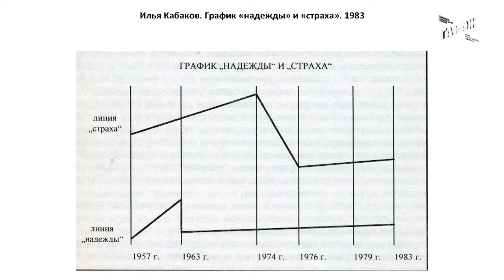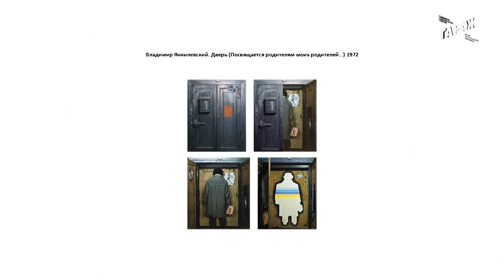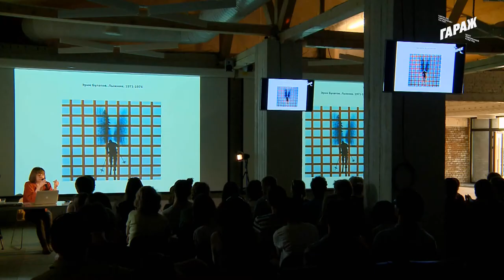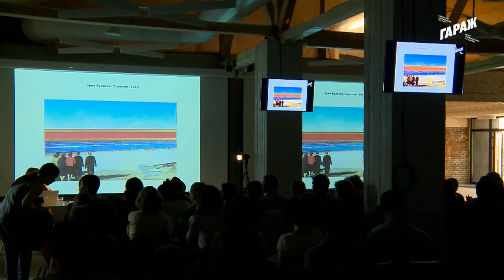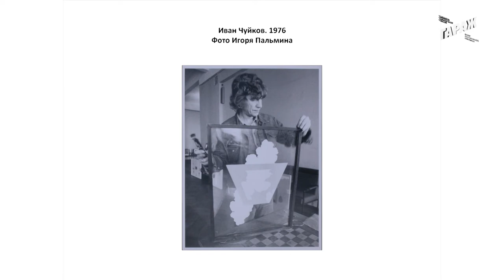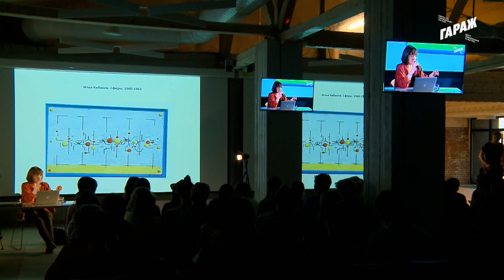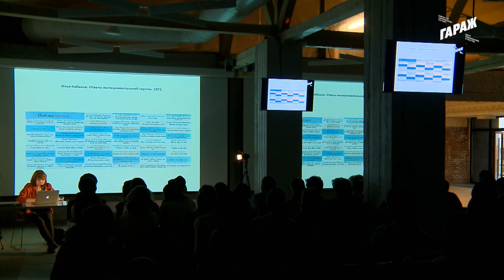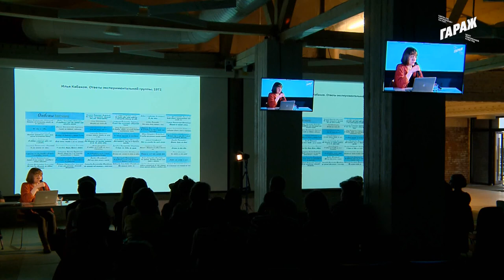Лекция Саши Обуховой «Группа Сретенского бульвара»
Цикл лекций: История современного русского искусства.

Саша Обухова расскажет об одном из самых интересных явлений советского нонконформизма - «Группе Сретенского бульвара», неформальном объединении художников, сложившемся в 1960-х годах вокруг талантливого организатора, теоретика искусства и художника Юрия Соболева-Нолева. В группу входили Илья Кабаков, Юло Соостер, Эрнст Неизвестный, Эрик Булатов, Олег Васильев, Владимир Янкилевский, Виктор Пивоваров, Иван Чуйков. О том, что объединяло «сретенцев» помимо географии (в районе Сретенского бульвара было довольно много студий «неофициальных» художников), можно будет узнать из шестой лекции цикла.